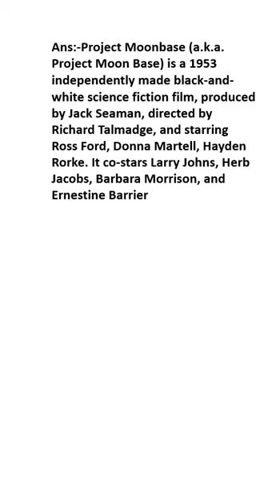What is Project Moonbase?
Project Moonbase (a.k.a. Project Moon Base) is a 1953 independently made black-and-white science fiction film, produced by Jack Seaman, directed by Richard Talmadge, and starring Ross Ford, Donna Martell, Hayden Rorke. It co-stars Larry Johns, Herb Jacobs, Barbara Morrison, and Ernestine Barrier